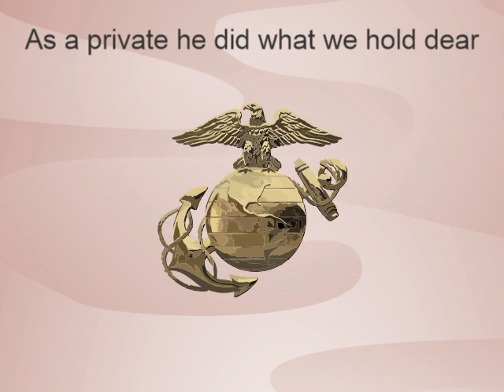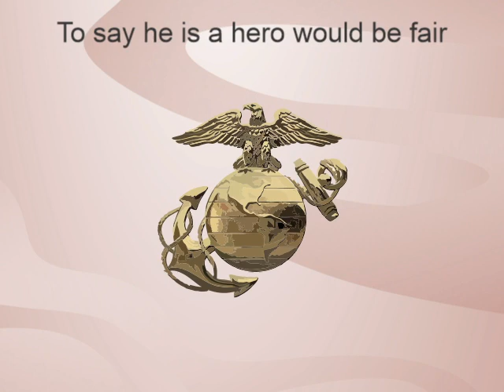Song 991 Howard Major Buckley Featuring KAITO Vocaloid Original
This is the 13th song in a series dedicated to junior enlisted Marines who were awarded the Medal of Honor and lived. Private Buckley won the Medal of Honor while fighting in the Philippine American war in 1899.

Lyrics:
Buckley was a Marine 17 years
He reached the rank of gunnery sergeant
As a private he did what we hold dear
And thus to the Philippines he then went

He was attached to an army unit
Back in the year of 1899
Because the Philippine war had soon hit
With the Marine Corps Buckley did align

He distinguished himself in battle there
And won the Medal of Honor its true
To say he is a hero would be fair
To America he has paid his due

He went on to lead a long and full life
Having won his award in times of strife

Citation:
For distinguished conduct in the presence of the Enemy in battle while with the Eighth Army Corps on 25, 27, March 29, and April 4, 1899.[3]